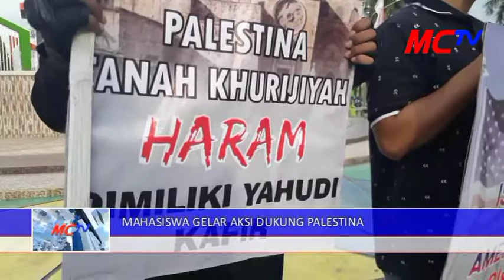21 DES 2017 MAHASISWA DEMO DONALD TRUMP